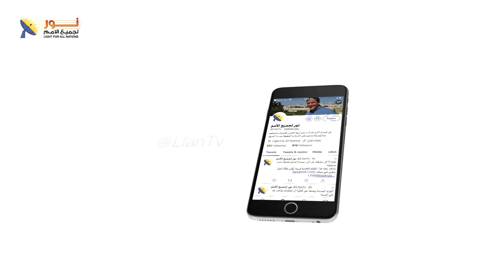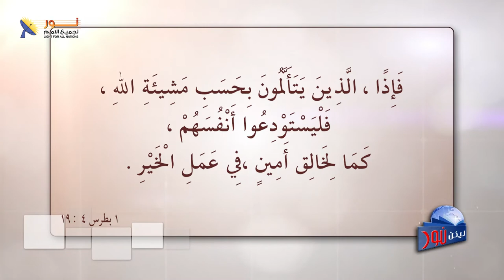ليكن نور - الحلقة ٥٤٩ - هل الإضطهاد حقيقة؟